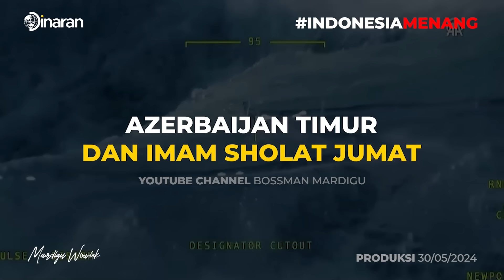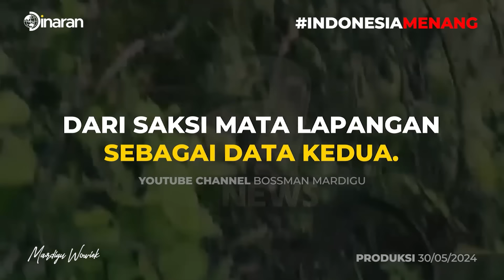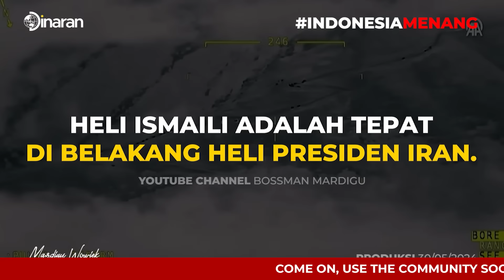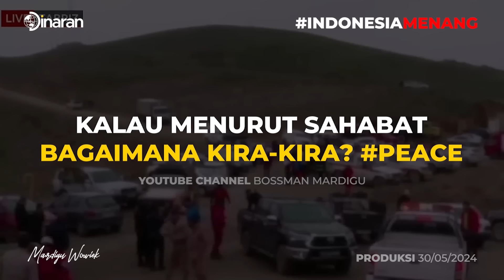KEJADIAN ASLI LENGKAP JATUHNYA HELIKOPTER PRESIDEN IRAN !!! BANYAK KEJANGGALAN ?!! - Mardigu Wowiek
Pemerintah Iran resmi mengumumkan kematian Presiden Ebrahim Raisi dalam kecelakaan helikopter jatuh di Provinsi Azerbaijan Timur, utara Iran, pada Minggu (19/5).

Stasiun televisi pemerintah Iran dan beberapa kantor berita semi-pemerintah seperti Tasnim dan Mehr News Agency melaporkan Presiden Raisi dan delapan orang lainnya yang ada di helikopter Belle 212 buatan Amerika Serikat itu tidak selamat.

Millionaire Mindset Bootcamp adalah program paling dicari dan minta diadakan lagi. 9000++ alumni dari 33 angkatan telah berhasil menyelesaikan masalah hidupnya dan jadi lebih beruntung.

Sempat ditutup selama 1 tahun, Bossman kembali hadir dalam The New MMBC: Science to Get Rich Advance Method di YOGYAKARTA,

mengajak sahabat semua untuk MERUBAH NASIB dan jadi MAGNET REZEKI yang sesungguhnya.

MMBC ADVANCED #1
24-25 Agustus 2024
The Alana Jogja

Berhenti Mengejar Kemakmuran, Saatnya Kemakmuran yang Mengejar Anda
memaksimalkan potensi pikiran bawah sadar agar lebih produktif melalui frekuensi 432 Hz.
Frequensi yang direkomendasikan oleh Nicola Tesla serta sudah teruji oleh ribuan orang yang sudah menjadi millionaire

Dunia semakin mencekam, kita terancam!!!
Awas propaganda elite global

lewat berbagai agenda seperti 5G, Perubahan iklim, LGBT, dan perang, elit global mencoba mengatur dunia agar dapat tunduk.

Dapatkan segera Series "How to World Work", segera klik link berikut